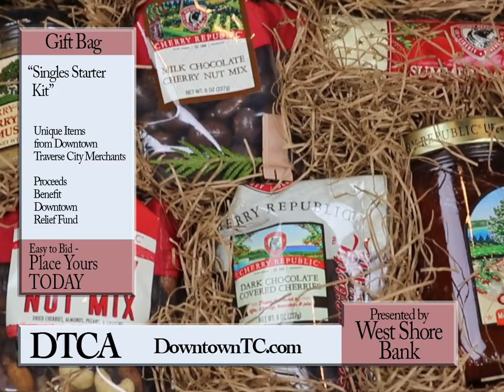Singles Starter Kit | Downtown Relief Fund Holiday Auction